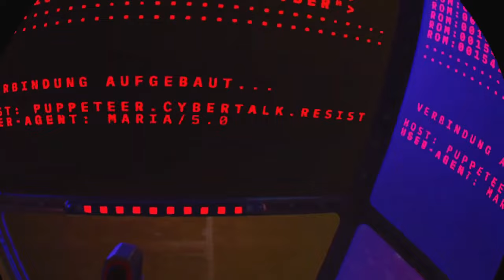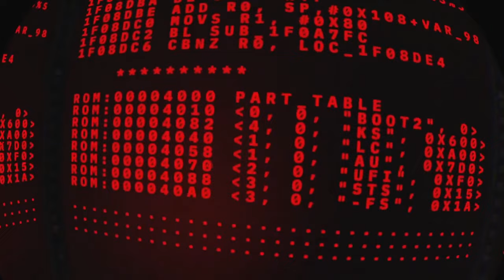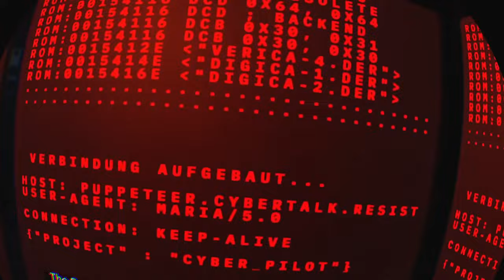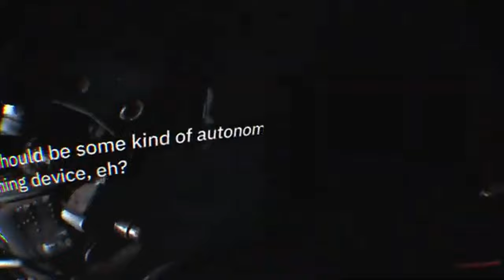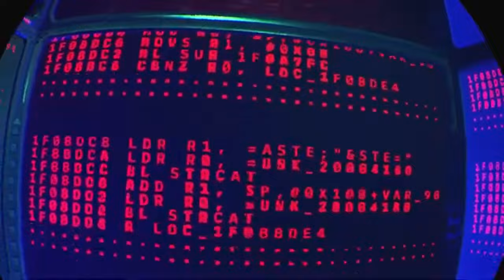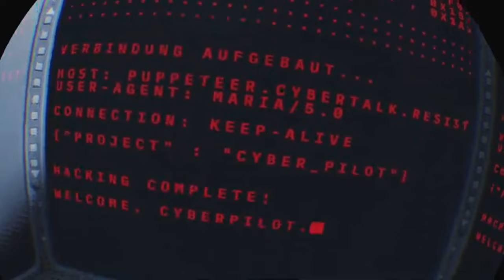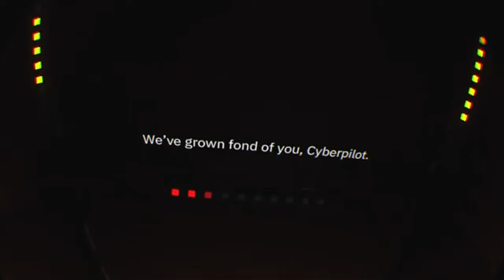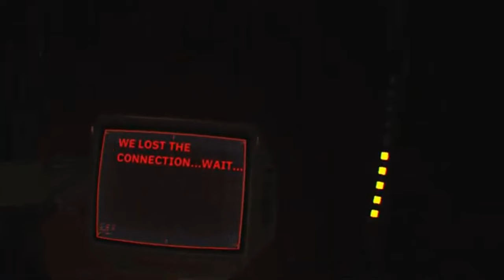Wolfenstein Cyberpilot Full Gameplay